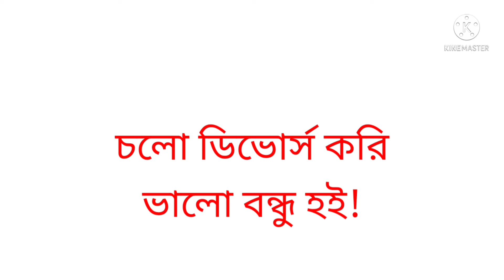চলো ডিভোর্স করি ভালো বন্ধু হই